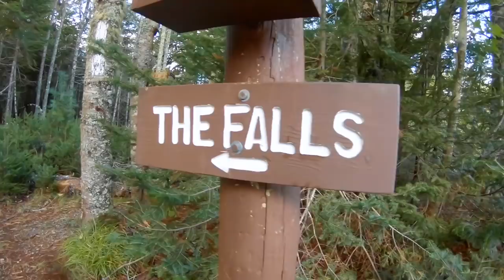Epic Maine Native Brook Trout + Salmon (Fly fishing the Appalachian Trail) Catch and cook (Part 1)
This was by far my best fishing trip of the fall season! When back out to Baxter State Park, Maine to keep exploring the rivers and see if I couldn't find some bigger fish. Ended up hiking down Appalachian Trail and hooked up to lots of large brook trout and even some big salmon. Think I finally dilled in what to fish with and where the fish are. The fishing was so good I couldn't manage to tare myself away to do the catch and cook. So I decided to trying out a new format.

Catch and Cook on a Mountain in Maine! (Part 2)

My Gear:

Filming:
Best GoPro microphone
Small microphone

Fishing:
Trout fly reel
My favorite fly line
Large spinning reel

My cooking set up:
Lightweight Pan

No modification other than cutting to fit the video (beats not altered in anyway)